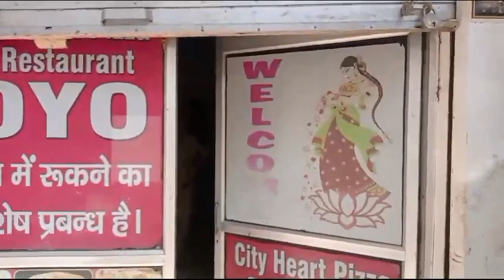पुलिस चौकी के निकट स्थित ओयो होटल में पुलिस ने की छापामारी, बिना परमिशन चलने की सूचना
हापुड़। थाना हापुड़ क्षेत्र के मोदीनगर रोड़ स्थित एक पुलिस चौकी के निकट ओयो होटल पर पुलिस ने छापेमारी कर पूछताछ की।

  जानकारी के अनुसार हापुड़  के केशव नगर चौकी से चंद्र कदमों की दूरी पर एक ओयो  होटल पर पहुंच पुलिस ने उनके कागजात चेक किए‌ ।
 पुलिस को सूचना मिली थी कि ओयो होटल बिना परमिशन चल रह है।